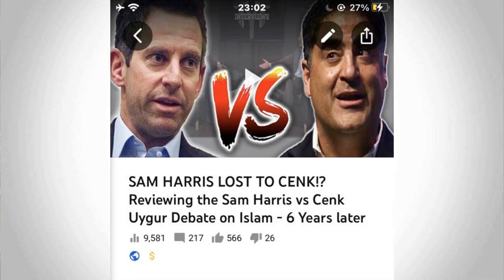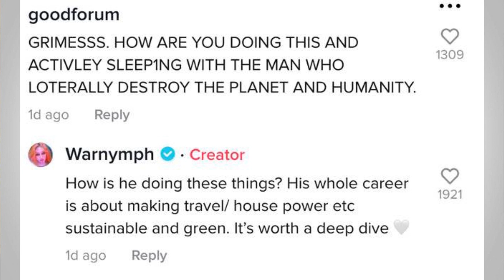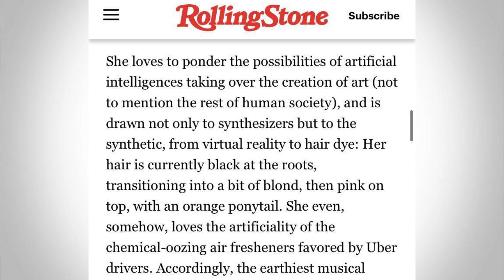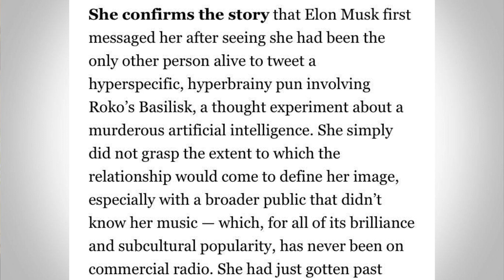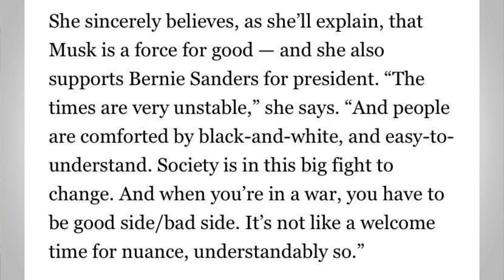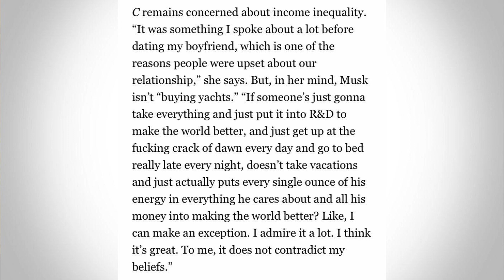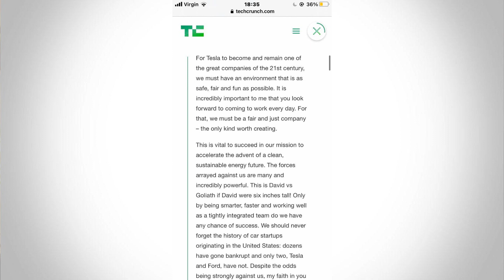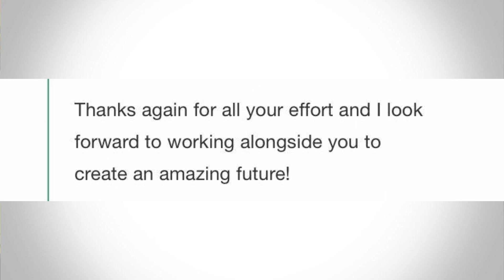QUEEN of the Cult of Musk!? How Grimes Went from Quoting STALIN in her Yearbook to Dating Elon Musk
Elon Musk has cultivated a significant cult following over the last decade. His work on electric cars at Tesla, space flight at SpaceX and neurotech at Neuralink has captured the imagination of nerds across the world, while his meming twitter persona has helped create a cult of personality who will not tolerate a bad word about Musk or his companies and business ventures.

However, one of his strangest fans, who turned into the mother of his child and partner, was the artist Grimes. Grimes cultivated a fan base that was completely opposite to Musk’s. Growing up on the music of Nine Inch Nails and the Smashing Pumpkins at school, Grimes developed an inclusive and socially progressive audience that was the antithesis of fanbase around Musk. Raised on Sci-Fi novels like Dune, and fascinated by AI, Grimes was attracted to Elon based on a shared joke they both had about an obscure AI concept.

In the past Grimes has spoken about income inequality, communism and even quoted Josef Stalin in her yearbook. She too has been seduced by the persona of Elon Musk who is seen as a benevolent Tony Stark billionaire saviour of planet earth. She now spends her time promoting Musk’s ventures while also leaping to his defence as her fans criticise his poor treatment of his workers and often offensive twitter outbursts.

Thanks to my patrons:
-Xero Britt
-EB
-Scrumptical
-Steeze4Real
-Salty Marshmellow
-Garlic Bread
-Kunal Dhir
-James Karanicholas
-Nico Gillespie
-Patrick Johnson
-Devon Alexander
-Mac Berg
-M4crolid
-Nicholas Walls
-Stephen Reineccius
-The Incredible Bastard
-Sean Locke
-Andrew Brown
-Kyle Rogers
-Martin Teshome
-Sarah
-Patrick Mansfield Niemi
-Rioting Pacifist
-Devon
-Martina
-Del Toro
-Joel Meltzer
-Marcus Octavian
-Molly Frances
-Jaycee Urbina
-Tarsibu
-Ryan Van Schaack
-Chanka Ranatunga
-Erik Anderson
-pp2bigjg
-fei chang
-Abdulla Althani
-Alex Bryant
-Jordan Southerland
-Robert Wells
-Jimmy
-Expat Cat Dad
-Rick Rottman
-Minor Threat Recordings
-Tekailila
-David L
-Bredan Bonner
-TierZer0
-Gia Alvarado
-Elias Christo
-MisterBones
-SellSword
-Brandon Hernandez
-Filip Hazubski
-Blue
-matyram
-Muzammil Butt
-KalishnaKat
-Mike Yocom
-King Onyx
-Travis Ard
-Noodle
-Ben Snow
-Cate Regan
-I'm a Spooky Kitty
-Zoey Olivia
-Christopher Disorbo
-Fragment 44
-interlinx
-Saxon Cross-Peavler
-Trevor Price
-João Pedone
-Fern Aguilar
-Odin
-Harry Exantus
-Jared Marnin
-DrA
-Tara Dean
-Brandon McClure
-Jirados
-Syd L
-STEAG1
-Danielle Baldrige
-Jola
-Dave G
-Eliott
-Conor Power
-Alice B Gardner-Bates
-Yared Rodríguez
-Nicholas Graf
-Aaron
-Sergej Ilger
-Anna
-Div Arnold
-Denim Brcina
-Christopher White
-Technicka
-Libre Spirits
-Andrew Kurz
-Bubbery314
-Alice Chu
-Kenneth Frierson
-The Kinights of Glenn
-CptSkyCancer
-Lucy Fitzgerald
-Daniel Joslyn
-blbstejn
-Turqoise Linen
-Callum Moore
-Coffeebreath
-GyStation64
-Michael Braee
-Nicholas Alvarado
-Bradley Bodee
-Stacey Solano
-Daniel Klein
-Ema
-Zeta
-Brian
-Sri
-Typhoon Abi
-Calvin Scherer
-Raphael
-Imran
-Manmeet Rana
-Walking the Steps
-Lobo
--Divink
-Genevieve Walsh
-Ashley Doyle
-Emma
-Jordan
-Corey
-Someguy
-Mackenzie Goodwin Tran
-Zachary Haines
-Samantha Louis
-Shane Stoney
-Thomas M
-Oenig
-Hannah Sheffield
-Malibongwe Busakwe
-Jeffrey Terra-Salomao
-Lorias
-Splendid Cowhoof
-Stefan
-Soi
-Brosnan
-Carter S
-Rymmirt
-Martin Lopez
-Anastashia Carroll
-Daniel Bristol Barnes
-Nolan Ferree
-N Michael
-Sara
-Matt
-Specter
-Subhan Farooqi
-Alex Weymier
-Libby DVR
-Peter Reyes
-Spencer
-Jonathan
-MJBossstones
-Brian Lathrum
-Lanoris
-Natalya Salander
-MXIIA
-Tito
-Shounak Sarkar
-Nicholas Donaldson
-Kimolga